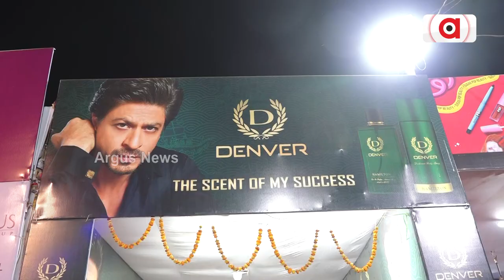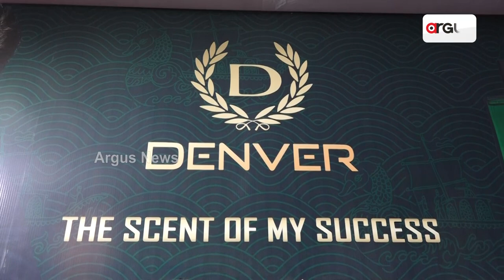Denver Deo's Attractive Offer Attracts Customer To The Stall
ବାଲିଯାତ୍ରାରେ ଡେନଭର ଡିଓର ଦମଦାର ଅଫର || Balijatra 2023 || Denver Deo Stall